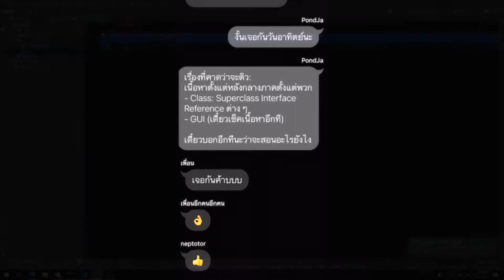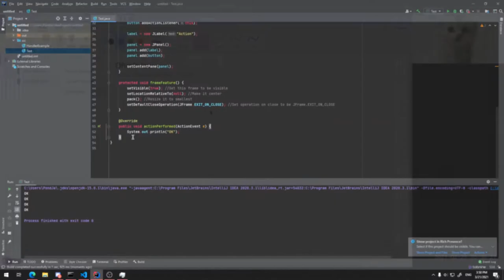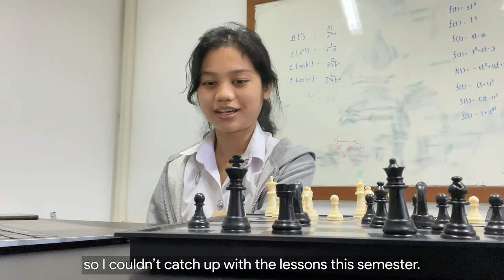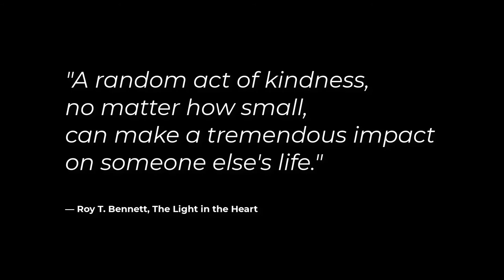[LI101002] Independent Learning: Act of Kindness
[Group Member]
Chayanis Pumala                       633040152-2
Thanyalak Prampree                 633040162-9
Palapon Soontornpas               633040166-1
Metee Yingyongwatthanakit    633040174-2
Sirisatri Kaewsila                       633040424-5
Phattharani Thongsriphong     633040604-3